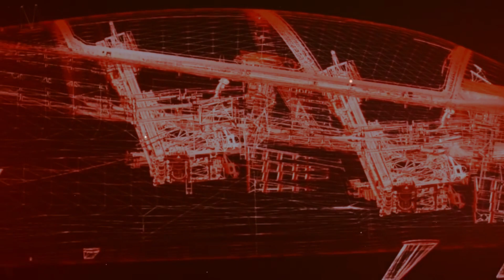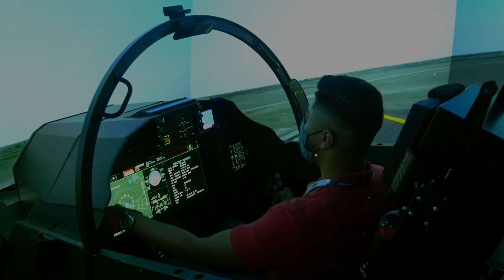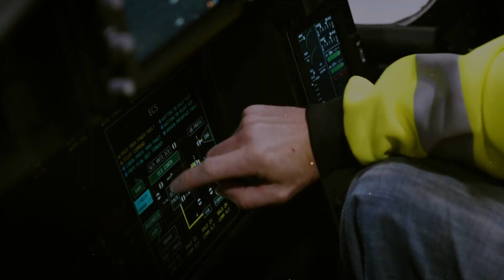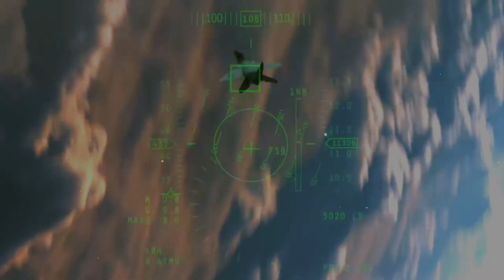Horrible : America's Finally test A New T-7A Red hawk Shokcked The World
On 16 September 2019, the USAF officially named the aircraft the "T-7A Red Hawk" as a tribute to the Tuskegee Airmen, who painted their airplanes' tails red, and to the Curtiss P-40 Warhawk, one of the aircraft flown by the Tuskegee Airmen.